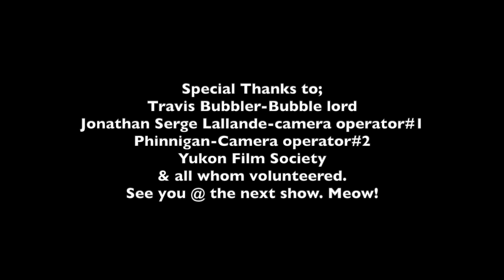The Trailer Park Trash Cats - Bummed Her Out - Official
The Trailer Park Trash Cats first official music video.